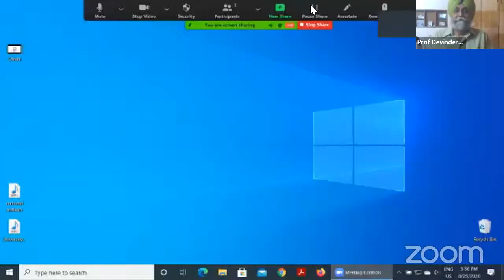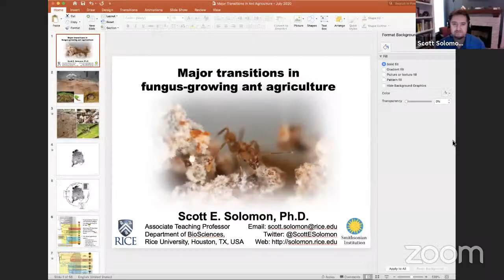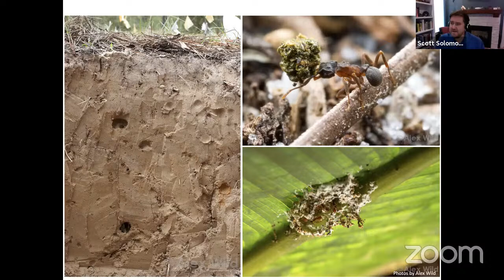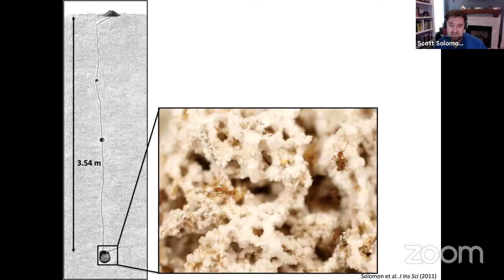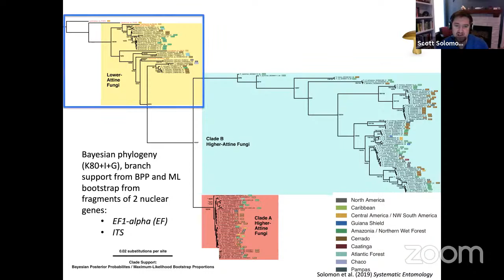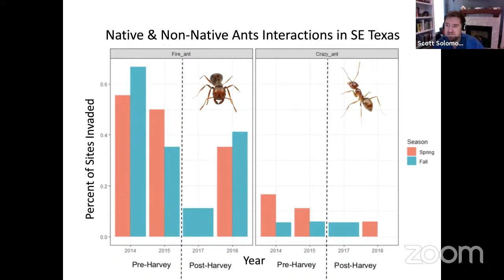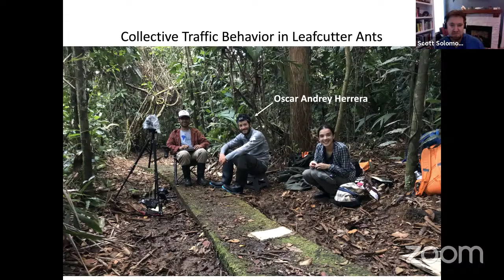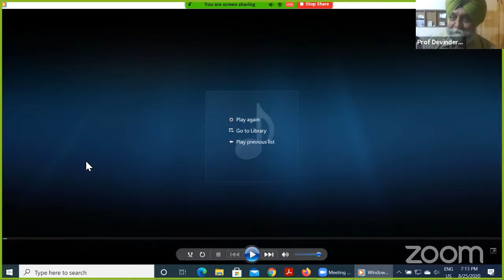Zoology Punjabi University Live Stream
"Major Transitions in Fungus-Growing Ant Agriculture-Prof Scott Solomon